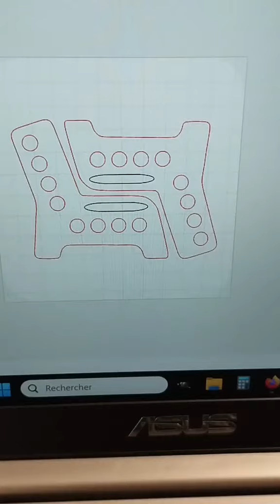Pencils bench DiY With Xtool 😍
DIY of a pretty pencils bench with my Xtool F1 is so easy 💚 ‪@xToollaserFrance‬​ ‪@xToollaser‬​ xtoolf1​ xtool​ engraving​ lasermachine​